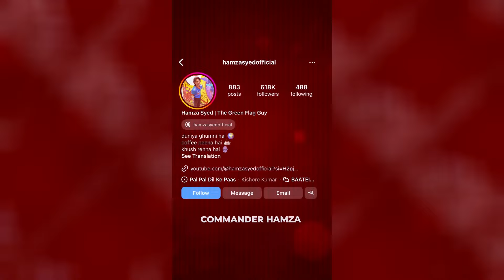🤣Purav jha Troll Dhruv Rathee। Purav Jha Parody Roast Video On Dhruv Rathee